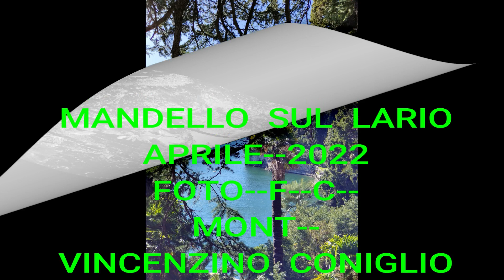MANDELLO FOTO --aprile--2022--